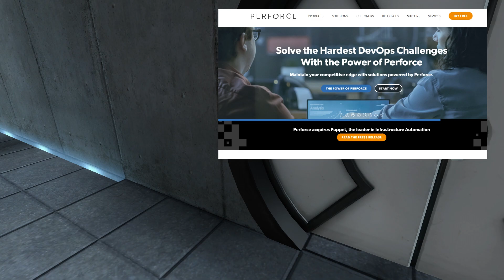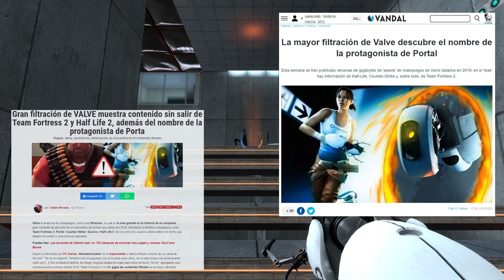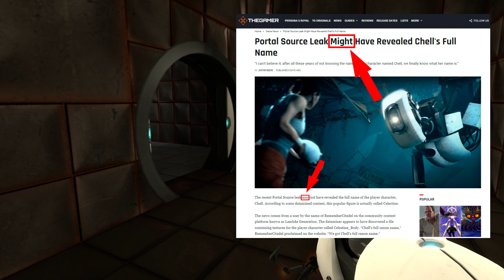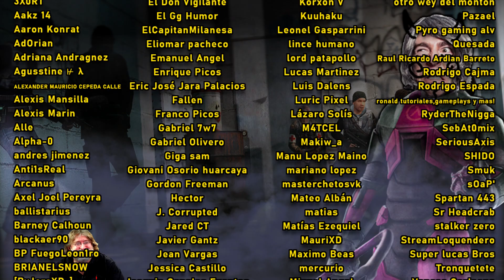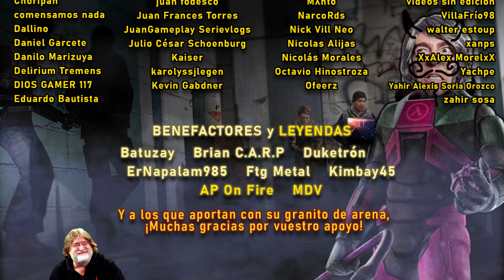🔥 NUEVAS FILTRACIONES EN VALVE Y DESINFORMACIÓN EN LOS MEDIOS | 📰 NOTICIAS VALVE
Valve no sabe estarse quieta, y esta vez se le han escapado de las manos más de 100 Gb de mapas, modelos, etcétera de algunos de los juegos ya lanzados. En este vídeo te explico toda la historia y denuncio la falta de ética periodística de algunos medios, promoviendo desinformación en el lore de nuestro universo favorito.

Secciones:
00:00 Intro
00:18 La Filtración
02:28 Desinformación